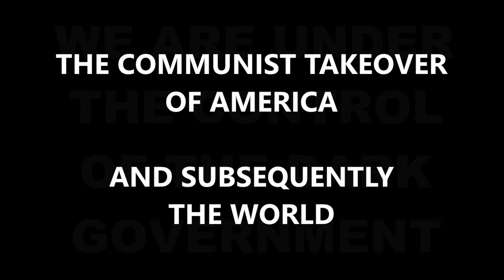COMMUNIST TAKEOVER OF AMERICA & BEYOND - NWO The Great Reset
"It is dangerous to be right in matters on which the established authorities are wrong" Voltaire
"It is easier to resist at the beginning than at the end" Leonardo Da Vinci
“During times of universal deceit, telling the truth becomes a revolutionary act.” George Orwell
"If you are neutral in times of injustice, you have chosen the side of the oppressor" Bishop Desmond TuTu

Ephesians 5.11-16
And have no fellowship with the unfruitful works of darkness, but rather reprove (expose) them. For it is a shame even to speak of those things which are done of them in secret. But all things that are reproved are made manifest by the light: for whatsoever doth make manifest is light.
Wherefore he saith, Awake thou that sleepest, and arise from the dead, and Christ shall give thee light. See then that ye walk circumspectly, not as fools, but as wise, Redeeming the time, because the days are evil.

and
10. Finally, my brethren, be strong in the Lord, and in the power of his might.
11. Put on the whole armour of God, that ye may be able to stand against the wiles of the devil.
12. For we wrestle not against flesh and blood, but against principalities, against powers, against the rulers of the darkness of this world, against spiritual wickedness in high places.
13. Wherefore take unto you the whole armour of God, that ye may be able to withstand in the evil day, and having done all, to stand.
14. Stand therefore, having your loins girt about with truth, and having on the breastplate of righteousness;
15. And your feet shod with the preparation of the gospel of peace;
16. Above all, taking the shield of faith, wherewith ye shall be able to quench all the fiery darts of the wicked.
17. And take the helmet of salvation, and the sword of the Spirit, which is the word of God:
18. Praying always with all prayer and supplication in the Spirit, and watching thereunto with all perseverance and supplication for all saints;
19. And for me, that utterance may be given unto me, that I may open my mouth boldly, to make known the mystery of the gospel,
20. For which I am an ambassador in bonds: that therein I may speak boldly, as I ought to speak.
21. But that ye also may know my affairs, and how I do, Tychicus, a beloved brother and faithful minister in the Lord, shall make known to you all things:
22. Whom I have sent unto you for the same purpose, that ye might know our affairs, and that he might comfort your hearts.
23. Peace be to the brethren, and love with faith, from God the Father and the Lord Jesus Christ.
24. Grace be with all them that love our Lord Jesus Christ in sincerity. Amen.